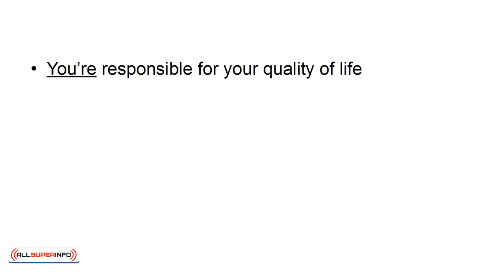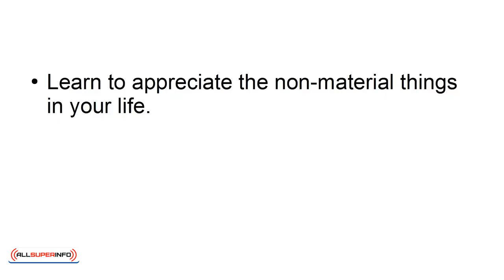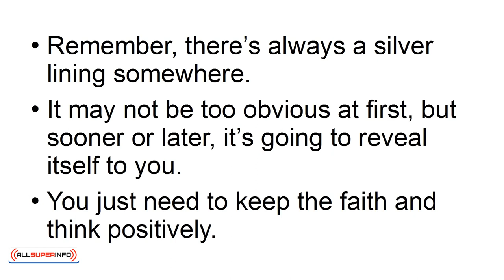08 The 4 Best Kept Secrets To Accomplish Personal Freedom